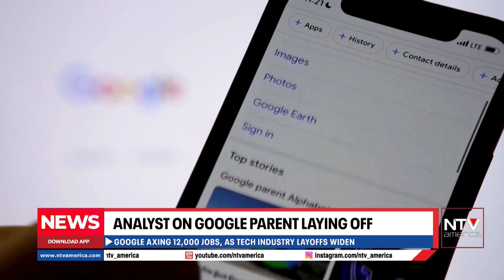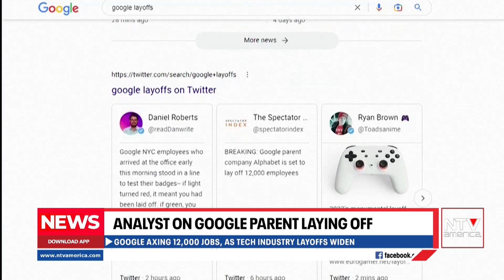Analyst on Google parent laying off 12,000 workers